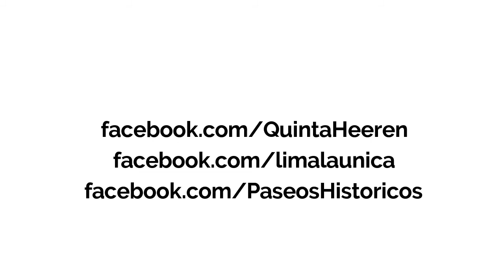Quinta Heeren - Historias #02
Los orígenes de la Quinta, la llegada de Oscar Heeren al Perú.